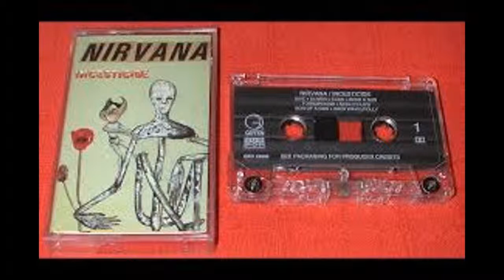NIRVANA - Stain (MY remaster and eq)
I put some eq on it to make the guitar a little louder and added some compression.